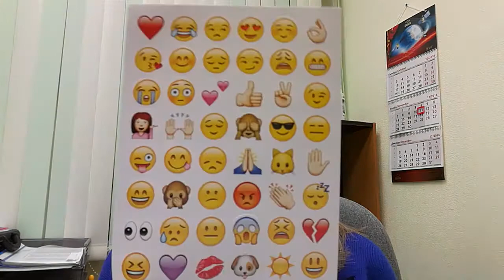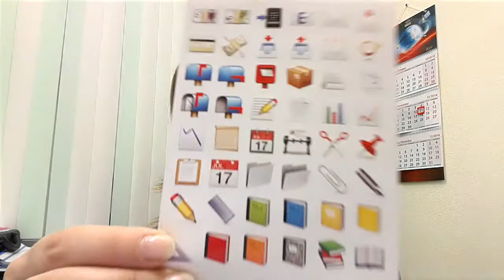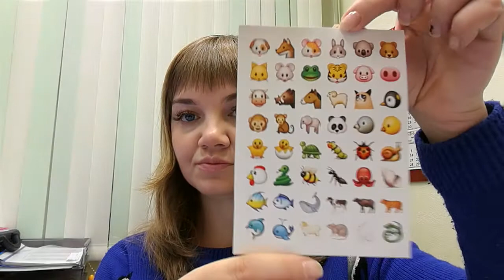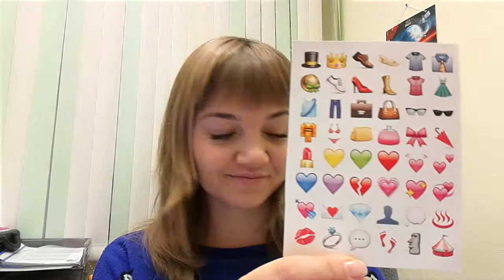LIVE 022. Найклейки смайлики с Алиэкспресс. Сон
Ссылка на продукт